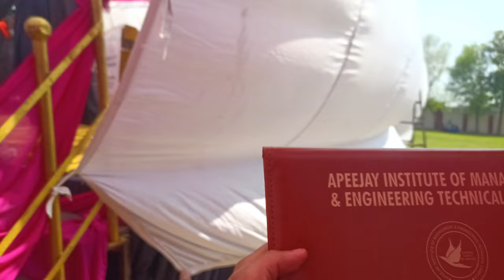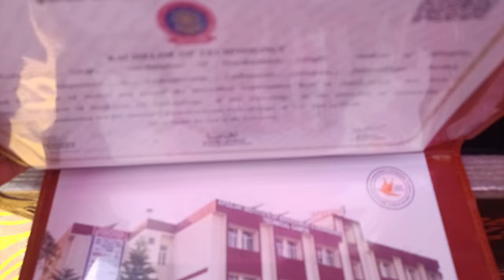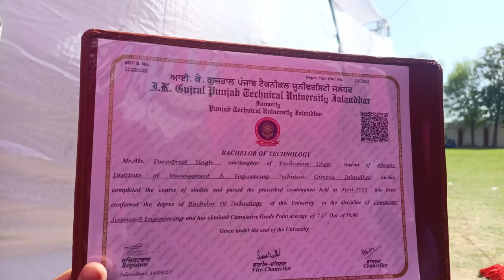convocation day in college🎓🎓 // fun day // apeejay jalandhar 🙏// shukar degree khtam 🥹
Hello and welcome to my vlog . in this vlog we celebrate our first degree btech convocation 🎓 and met with the old friend and enjoyed a lot

plz keep supporting and show some love

music added :
Musician:OrangeHead